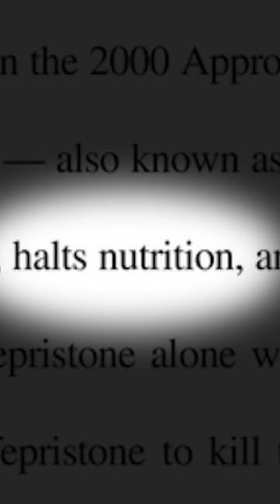See judge's revealing language in abortion ruling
Judge Matthew Kacsmaryk, who was appointed by former President Trump, issued a ruling that could restrict the usage of the abortion-inducing drug mifepristone. Washington Post reporter Caroline Kitchener discusses her reporting on Kacsmaryk and why he's so passionate about the issue of abortion.